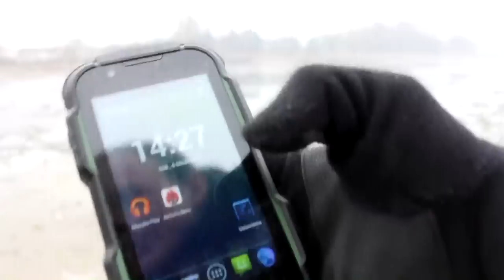Evolveo StrongPhone D2 - Praktycznie Niezniszczalny! [RECENZJA]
Redakcja Portalu
VideoTesty.pl